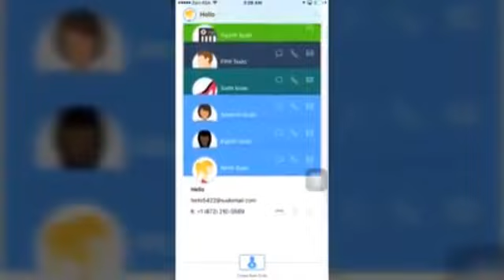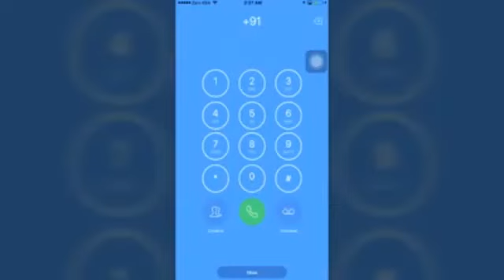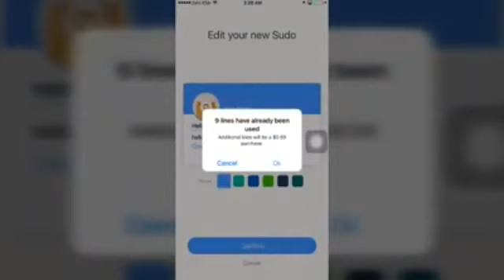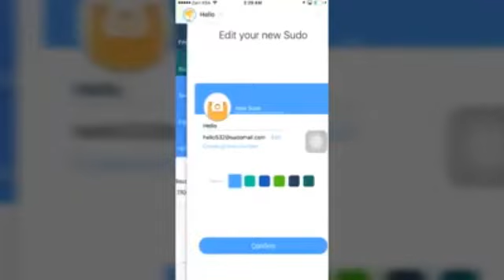Sudo ഫ്രീ call ആപ്പ്